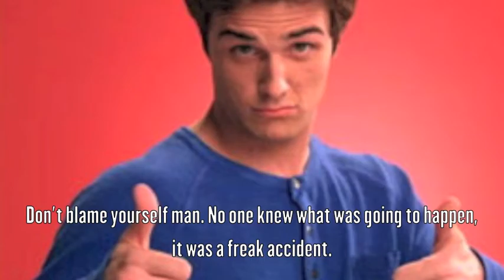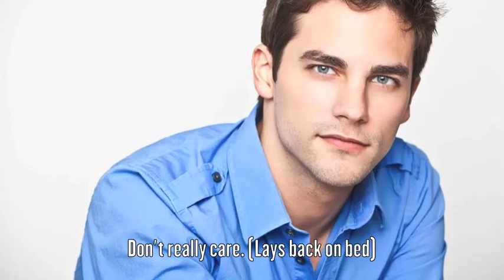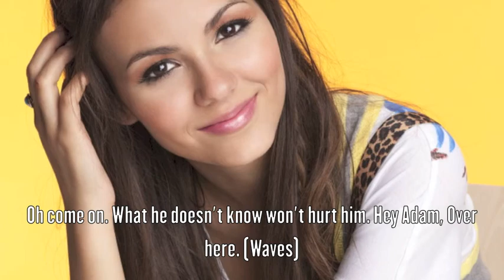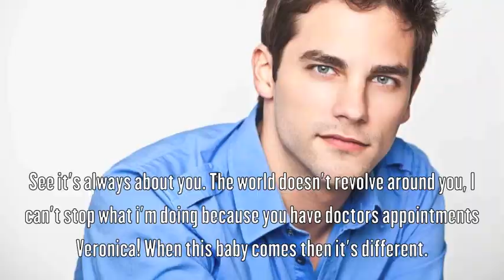The Next Generation: 1x06{Becoming A Crazy Girlfriend}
Hope you guys like it. The Season is almost half over with, I already know where I'm going to take it for Season 2. :)